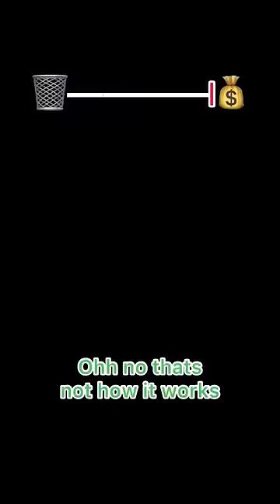POV Your money meter shows how much someone else's belongings are worth...